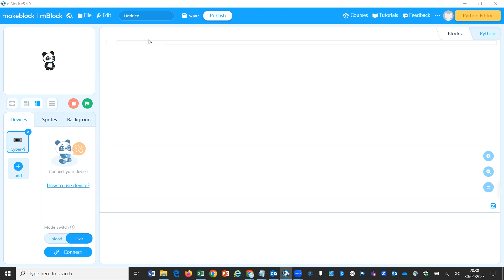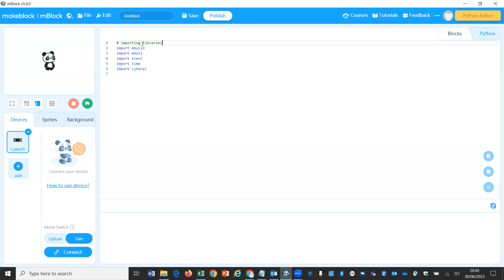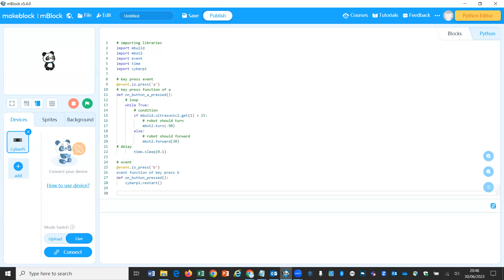mbot2 programming using python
his code is written in Python and uses the following libraries:

mbuild: A library for controlling the MBot2 robot.
mbot2: A library for controlling the MBot2 robot.
event: A library for handling keyboard events.
time: A library for handling time.
cyberpi: A library for restarting the CyberPi.
The code first imports all of the necessary libraries. Then, it defines two functions: on_button_a_pressed() and on_button_b_pressed().

The on_button_a_pressed() function is called when the A button on the CyberPi is pressed. This function starts a loop that checks the distance to obstacles using the mbuild.ultrasonic2.get(1) function. If the distance to an obstacle is less than 15 centimeters, the function turns the robot 90 degrees to the left. Otherwise, the function moves the robot forward 30 centimeters. The function then waits 0.1 seconds before checking the distance to obstacles again.

The on_button_b_pressed() function is called when the B button on the CyberPi is pressed. This function restarts the CyberPi.